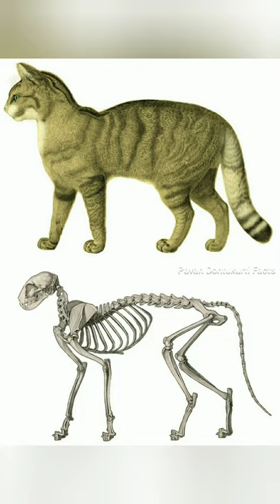👉 Latest Unknown and Amazing facts about Cats | Interesting facts in telugu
This Short video contains an interesting fact in Telugu which everyone needs to know. Interesting facts is a widely searched topic in youtube and people are always interested in knowing unknown facts to them. so In my channel,  I am going to make videos on Interesting facts in Telugu / Unknown facts in Telugu / Amazing facts in Telugu.